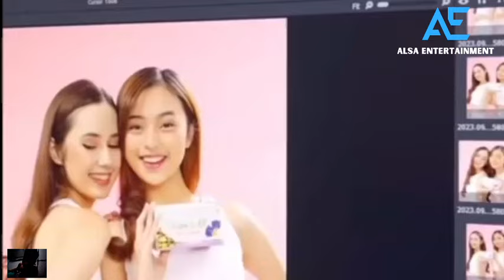Billy Gandeng Mesra Vika Kolesnaya Kondangan Di Resepsi Pernikahan Febby Rastanty Drajat Djumantara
Billy Syahputra Gandeng Mesra Vika Kolesnaya Kondangan Di Resepsi Pernikahan Febby Rastanty Drajat Djumantara